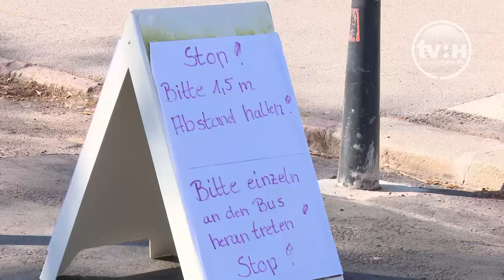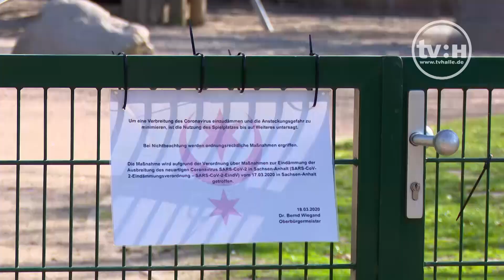Halles Ordnungsamt macht Kontrollen auf der Peißnitz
Halle (Saale), 6. April 2020: Halles Ordnungsamt macht Kontrollen auf der Peißnitz